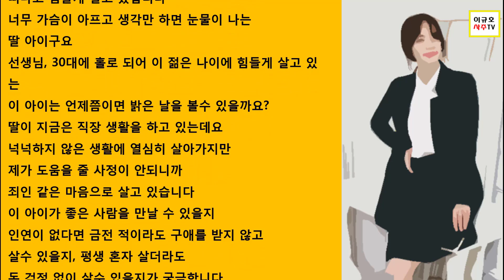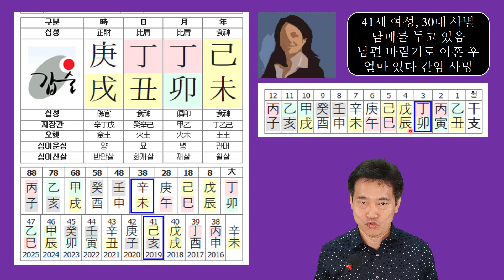사주를 못믿겠다는 분들이 보면 좋은 영상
남매를 둔 엄마입니다. 남편이 간암으로 세상을떠나고 힘들게 살고 있답니다너무 가슴이 아프고 생각만 하면 눈물이 나는딸 아이구요선생님, 30대에 홀로 되어 이 젊은 나이에 힘들게 살고 있는이 아이는 언제쯤이면 밝은 날을 볼수 있을까요?
딸이 지금은 직장 생활을 하고 있는데요넉넉하지 않은 생활에 열심히 살아가지만제가 도움을 줄 사정이 안되니까
죄인 같은 마음으로 살고 있습니다이 아이가 좋은 사람을 만날 수 있을지인연이 없다면 금전 적이라도 구애를 받지 않고살수 있을지, 평생 혼자 살더라도돈 걱정 없이 살수 있을지가 궁금합니다